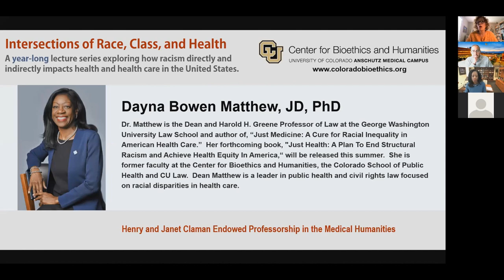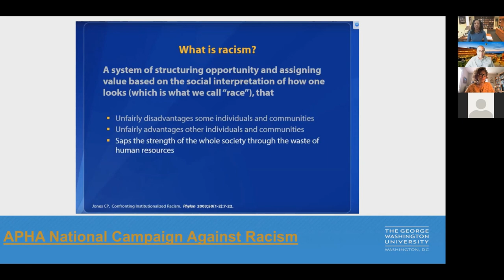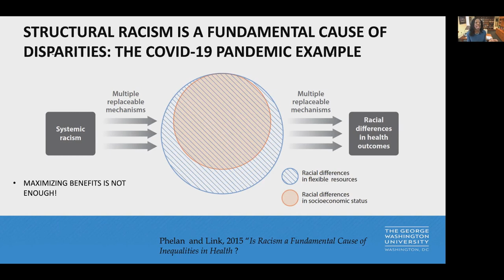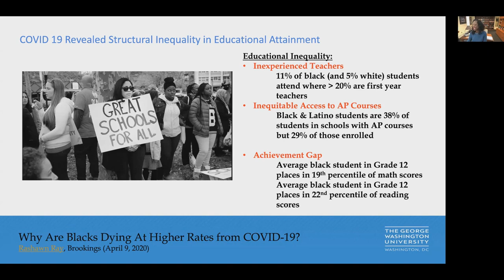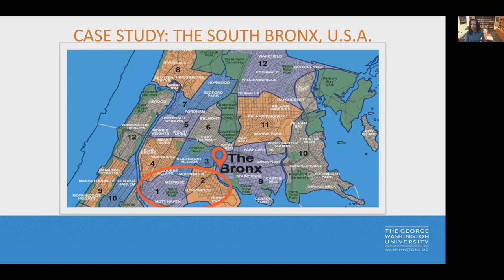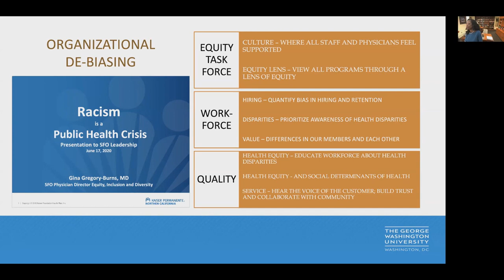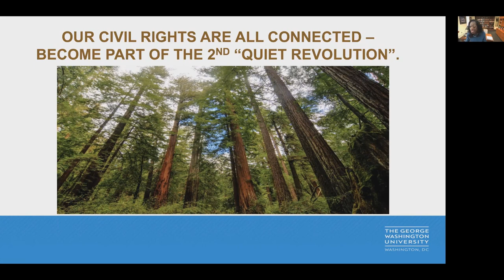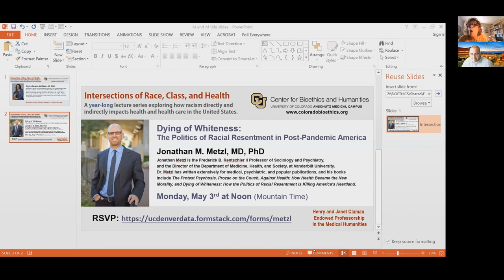Dayna Matthew, JD, PhD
Dr. Matthew is the Dean and Harold H. Greene Professor of Law at the George Washington University Law School and author of, “Just Medicine: A Cure for Racial Inequality in American Health Care.”  Her forthcoming book, "Just Health: A Plan To End Structural Racism and Achieve Health Equity In America,“ will be released in Fall, 2021.  She is former faculty at the Center for Bioethics and Humanities, the Colorado School of Public Health and CU Law.  Dean Matthew is a leader in public health and civil rights law focused on racial disparities in health care.

This lecture on April 12, 2021 was the 6th in a year-long series, Intersections of Race, Class, and Health, exploring how racism directly and indirectly impacts health and health care in the United States.  The series is sponsored by the Center for Bioethics and Humanities at the University of Colorado Anschutz Medical Campus, and is made possible by the Henry and Janet Claman Endowed Professorship in the Medical Humanities.